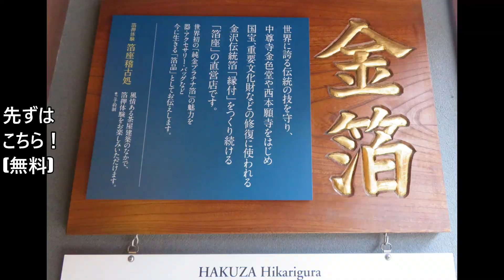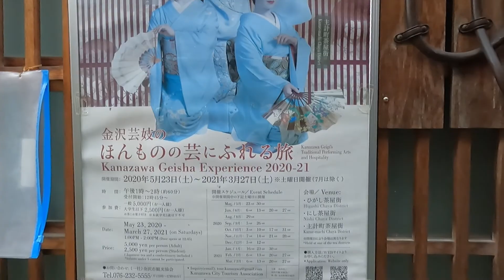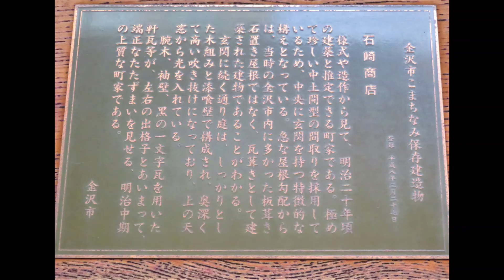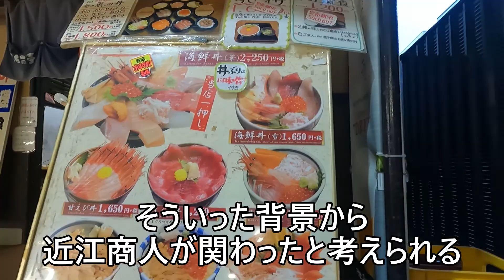行き当たりばったりの金沢旅 前編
新幹線とホテルだけ決めて、行き当たりばったりの旅をしました。
小京都のひがし茶屋街、主計町茶屋街は趣があって昼と夜時間帯を変えて散策してみました。
近江市場、尾山神社へも足を延ばしました👣👣